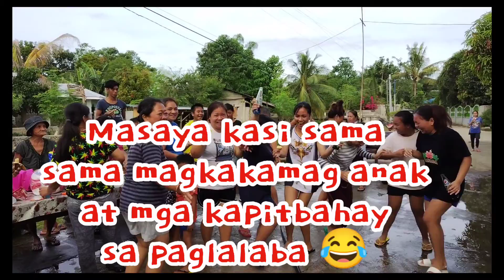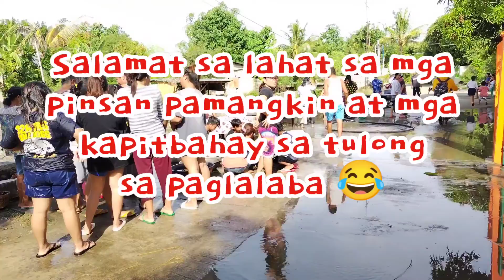KULTURA AT TRADISYON NG MGA ILOKANO PAGKATAPOS NG LIBING (BAYANIHAN PART - 2)